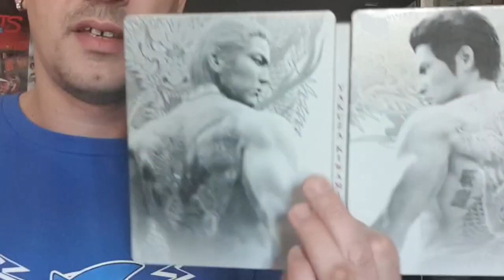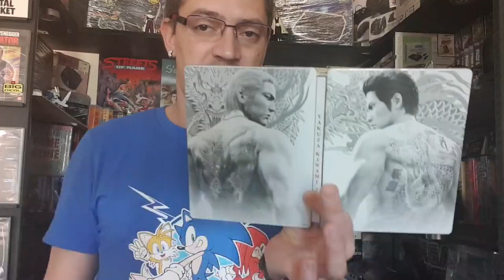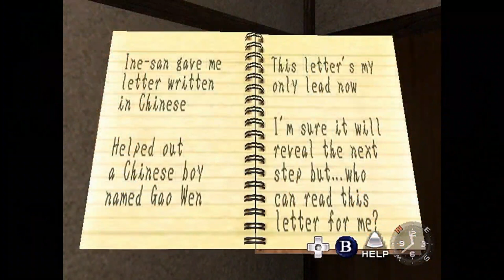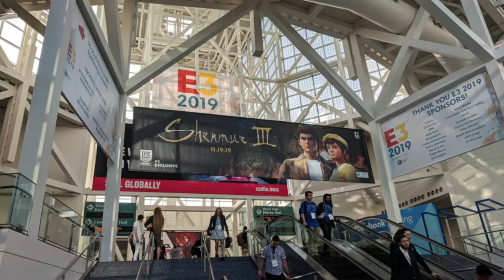Polémica com Shenmue 3, Yakuza 2 Kiwami bom jogo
Olá caros fãs de SEGA,
Hoje falo vos sobre Yakuza 2 Kiwami, um jogo que tentei terminar o mais rápido possível, porque vem aí esta semana o Judgment, novo IP da SEGA.
Aproveitei para abordar a polémica com Shenmue 3.
Subscrevam.